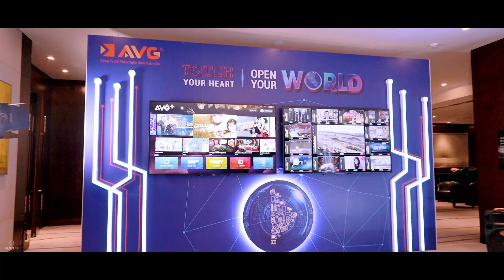SỰ KIỆN TRI Â VÀ CÔNG BỐ CHIẾN LƯỢC - AVG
FOCUS PICTURE - PRODUCTION HOUSE
TVC - Viral - Mv Ca Nhac - Short film - Event